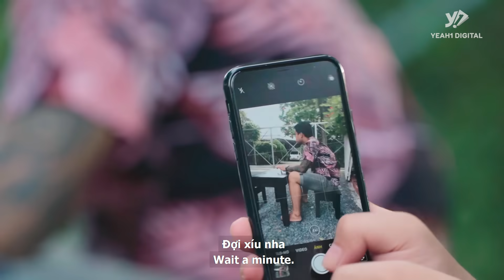KỲ ÁN 94: Lần Theo Tiếng Gào Thét - BÁI THIẾN "HẠI ĐỜI" Phụ Nữ Bán Vé Số (Phần 1) | Anh Thám Tử Ss2